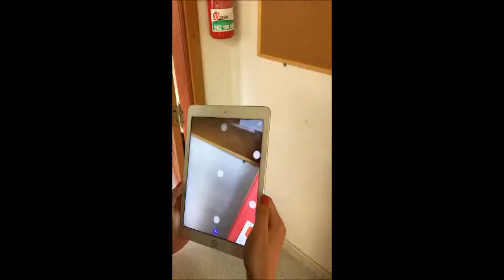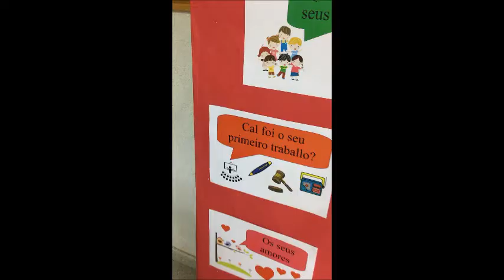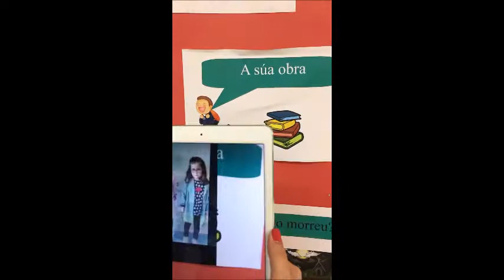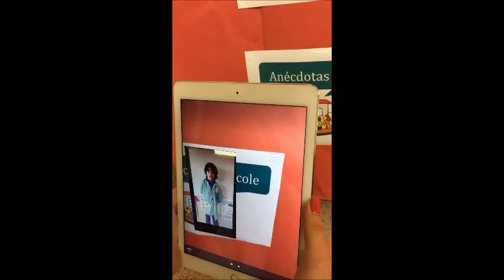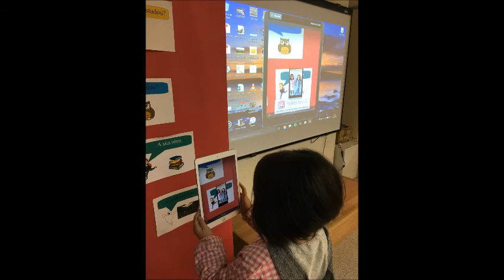Letras galegas 2016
Actividade interactiva realizada desde o equipo de dinamización lingüística do colexio para aprender cousas sobre o homenaxeado deste ano: Manuel María.